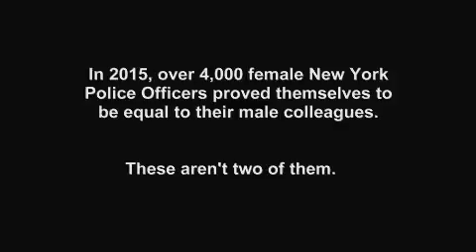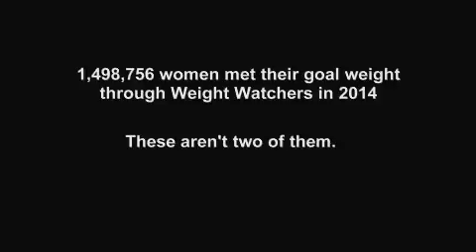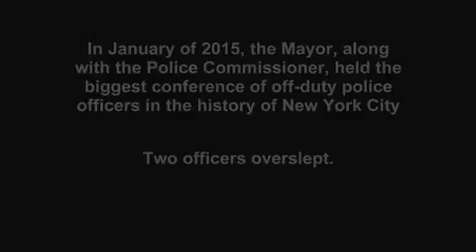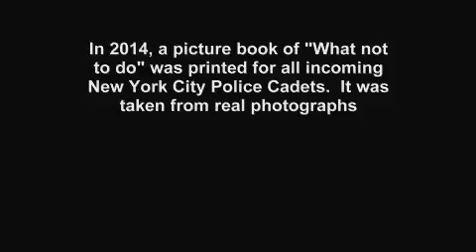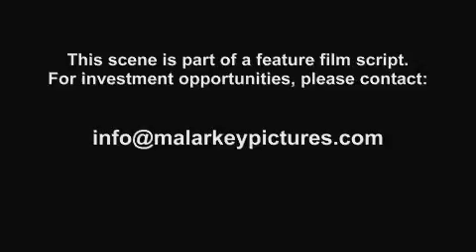Cop Film 5 scenes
Freeman-Stein & Flynn are the world's worst cops. But their captain continues to give them a chance.